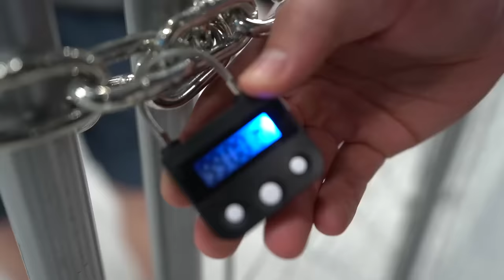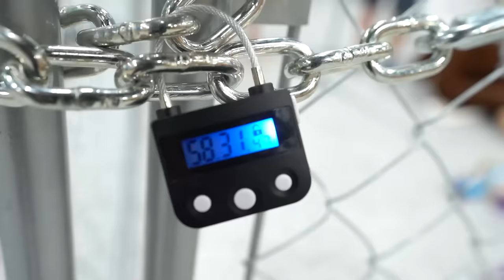I Spent 100 Hours In The Strongest CAGE! Challenge